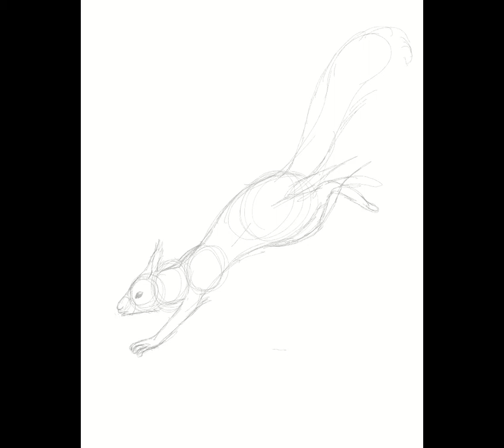Leaping Squirrel - Procreate digital painting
Hello! This is my second serious digital painting on Procreate.

I’m a big animal lover, so I wanted to do one of my favourite animals - the red squirrel!

This piece was completed back in February 2020. I’m posting my past artwork to show my progress over time.